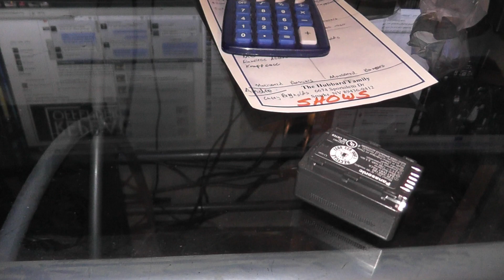Rocksteady, Moose & Thriller 2014